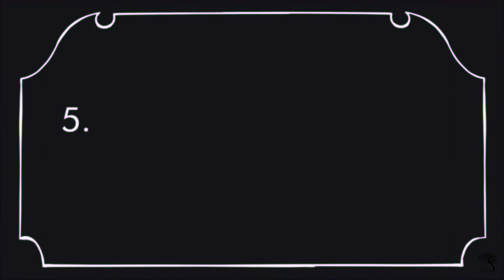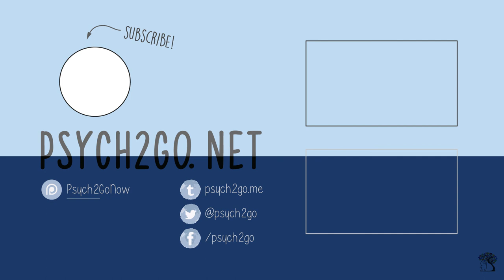6 SItuations That Can Give Anxiety | Psych2go reupload